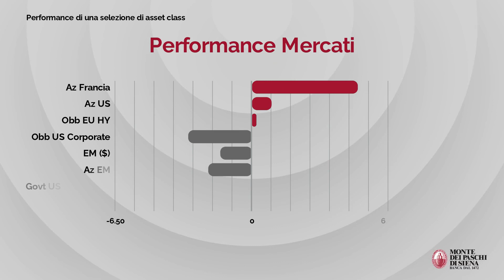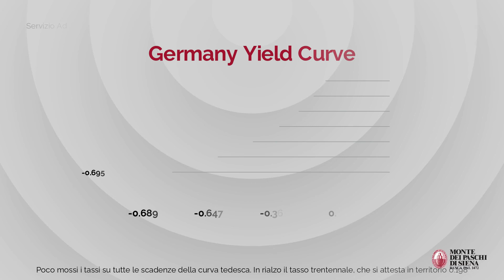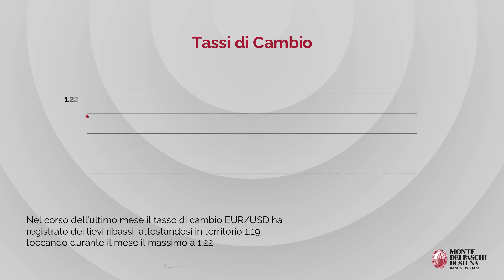Monthly Market Focus Marzo 2021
In USA Biden ha firmato il pacchetto di stimoli fiscali da 1.900 mld USD. Incontro la prossima settimana in Alaska tra USA e Cina. La riunione BCE della scorsa settimana ha indicato un’accelerazione del PEPP il prossimo trimestre.